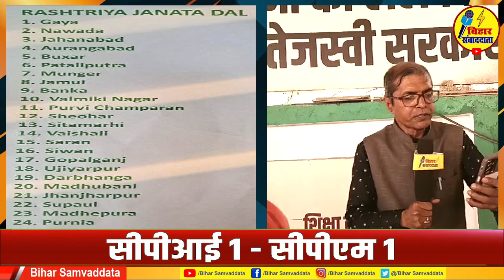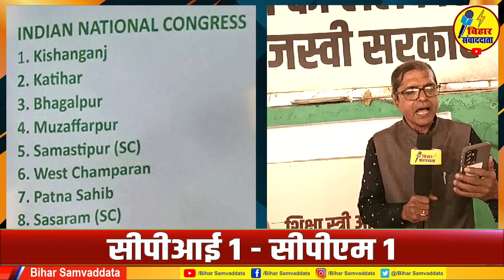पप्पू यादव के साथ कांग्रेस ने धोखा कर लालू यादव को अंत मे दे दी पूर्णिया सीट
bihar floor test news
bihar cm nitish kumar
live news
breaking news
hindi news
bihar news
bihar news today
patna news